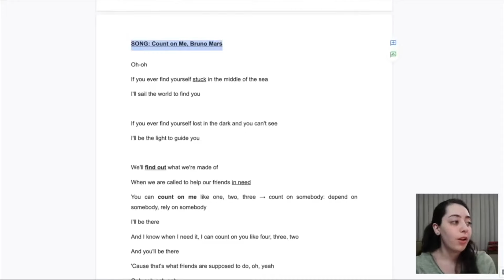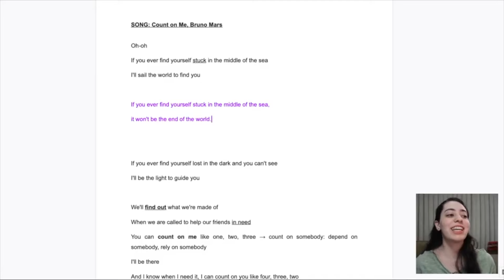ESTUDE ASSIM COM BRUNO MARS PARA O IELTS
A canção Count on Me do Bruno Mars é toda construída com conditionals. Ótima oportunidade de aprendizado, certo? Dá o play que te ensino como estudar com essa canção.